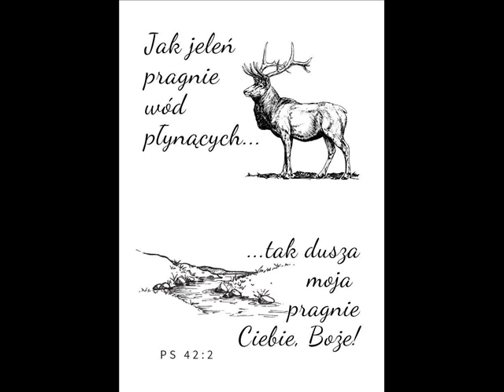zgr 06 01 2022r Radek Ch - świadectwo